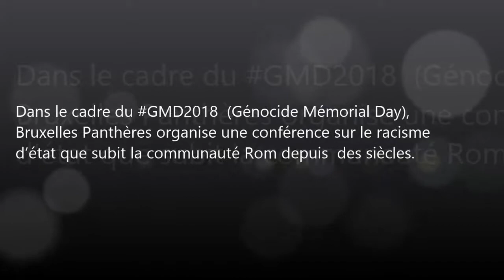Rencontre avec José Heredia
Gitans contre le Racisme d’état et la Romophobie en Europe

Dans le cadre du GMD2018 (Génocide Mémorial Day), Bruxelles Panthères organise une conférence sur le racisme d’état que subit la communauté Rom depuis des siècles. A ce propos on invite le sociologue et politologue, membre de Kale Amenge José Heredia qui nous vient de Madrid.